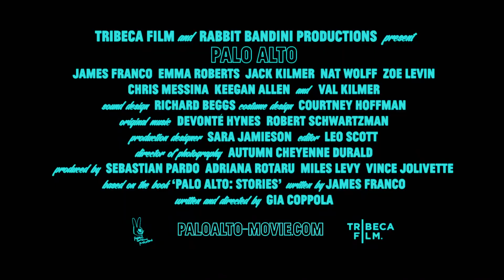Palo Alto (film 2013) TRAILER ITALIANO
ACQUISTA SU AMAZON